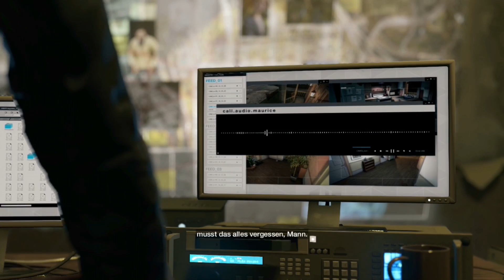Mini Let's play Watch Dogs #3 - Die Polizei im Nacken